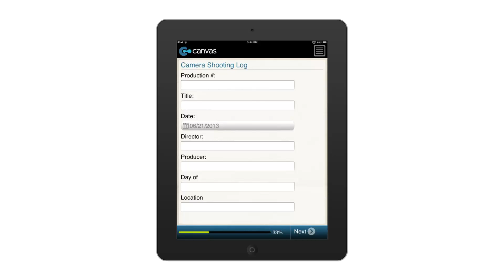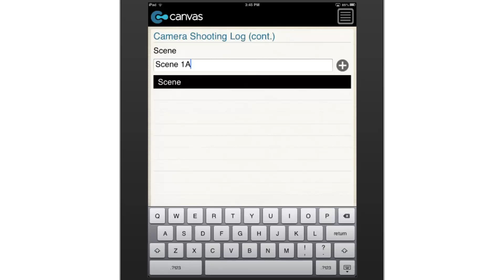Camera Shooting Log - BusinessFormTemplate.com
Hectic shooting day? Use this digital app to file and keep track of the details of your shoot. Allows you to file information based on the production number, the title of the production, the director and the date of the shoot. Separate fields allow you to fill out the details of each scene, including what lenses, filters, and stops you used for each. With space for additional comments, if needed.